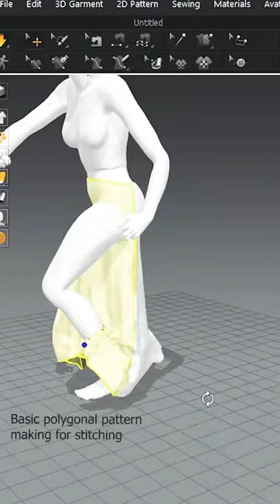Simple women cloth making and animation using marvelous designer